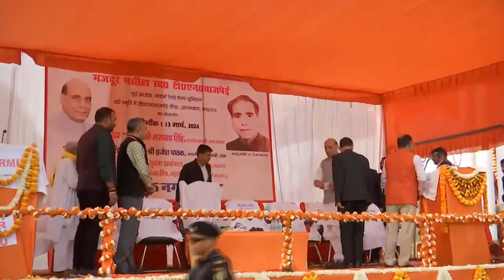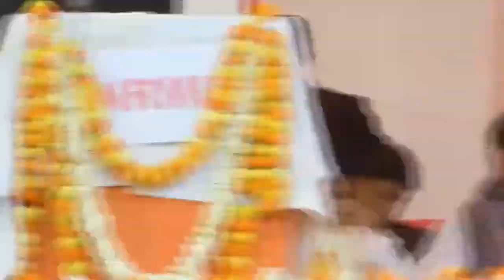RM in a programme at TN Vajpayee, Lucknow